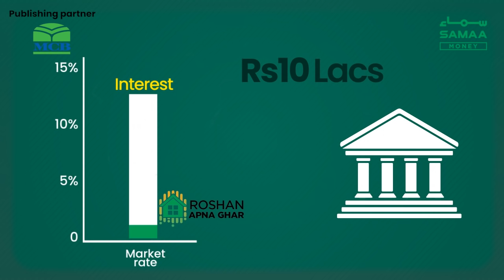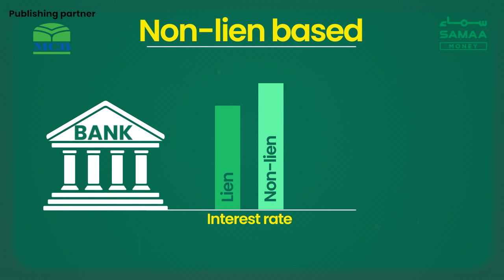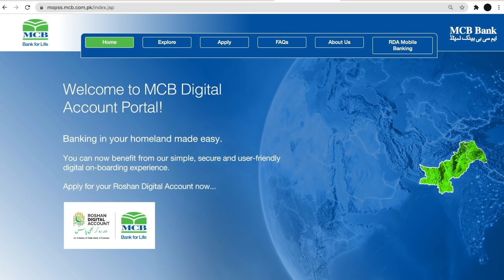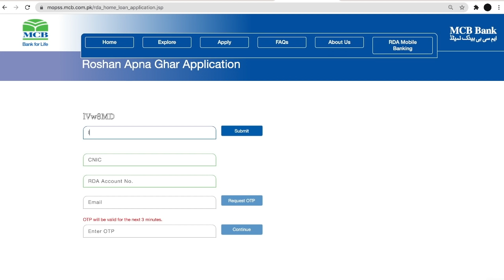Roshan Apna Ghar - How overseas Pakistanis can avail loans - SAMAA TV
بیرون مک مقیم پاکستانیوں کیلئے گھر کیلئے سستا قرض

بیرونِ ملک مقیم پاکستانیوں کا سب سے بڑا مسئلہ پاکستان میں اپنا گھر خریدنا ہے تاکہ وہ ملک سے باہر رہتے ہوئے اپنے وطن میں گھر کے مالک بن سکے۔
اگست 2021 میں اسٹیٹ بینک آف پاکستان کی جانب سے بیرون ملک مقیم پاکستانیوں کیلئے روشن اپنا گھر اسکیم متعارف کروائی گئی تھی، ایسے افراد جو ملک سے باہر رہتے ہیں، 3 سے 25 سال تک کیلئے ماہانہ اقساط پر قرض لے کر پاکستان میں اپنا گھر خرید سکتے ہیں، اسکی تعمیر اور تزئین وآرائش بھی کرسکتے ہیں۔
اس اسکیم کی مزید کیا خصوصیات ہیں، جانیے اس ویڈیو میں

Description
One of the problems Pakistanis living abroad face is the difficulty of buying and owning a house in their home country while living abroad.

In August 2021, the State Bank of Pakistan (SBP) introduced Roshan Apna Ghar Scheme for non-resident Pakistanis who are Roshan Digital Account Holders.

Under the scheme, they can buy, construct and renovate houses in Pakistan.

Watch the video to know how they can apply for the loan and what benefits will they receive under this scheme.

The sole purpose of this report is to educate our readers and viewers about aspects of personal finance. The information provided on SAMAA Digital’s platforms is not meant to be taken as financial advice. Please always independently verify or check the information being provided before making any investment decision or undertaking any financial transaction